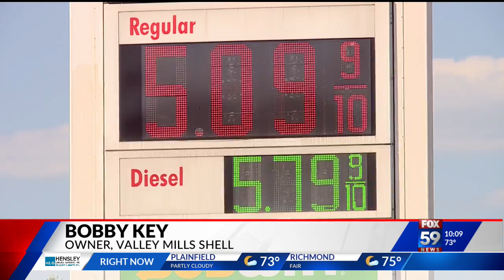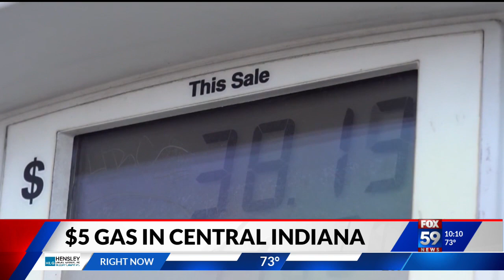Gas reaches $5 a gallon at certain Indy gas stations